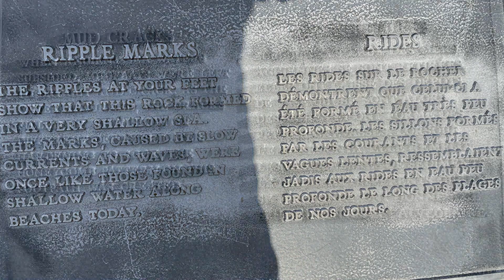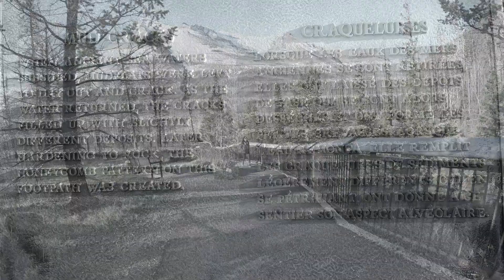Red Rock Canyon and Blakiston Falls, Waterton Lakes National Park - May 11th 2024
This short trail is worth the detour! Located in Waterton Lakes National park, Red Rock Canyon is a 16 km drive from Waterton townsite. The drive on Red Rock Parkway is also so beautiful. If you are looking for something rewarding and easy, this is the place to go! What a beautiful canyon with bright red color to experience. Once you have gone around the canyon, take a few more minutes and head to Blakiston falls located at only 1 km from the Canyon. It is an easy stroll through a burnt forest with mountain views on both sides.